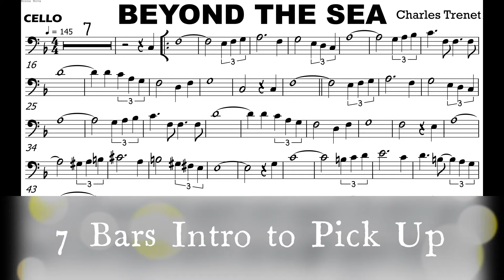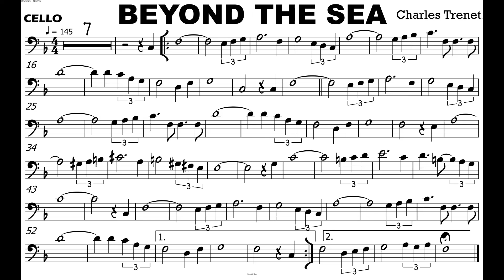Beyond The Sea I Cello Sheet Music La Mer